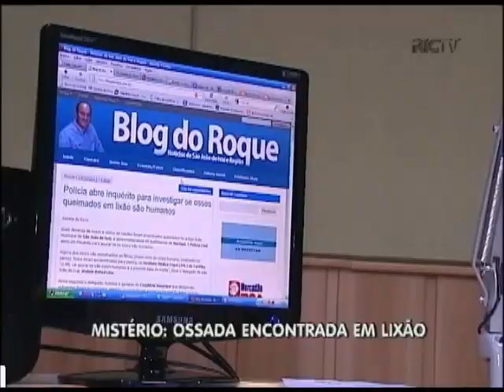Em S João do Ivai restos de ossos humanos e caixões são encontrados no antigo lixão